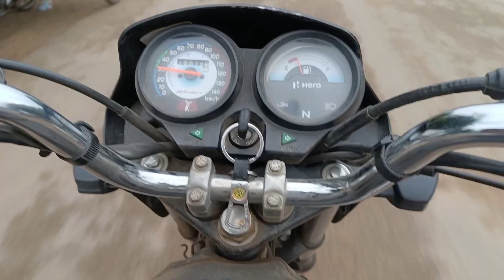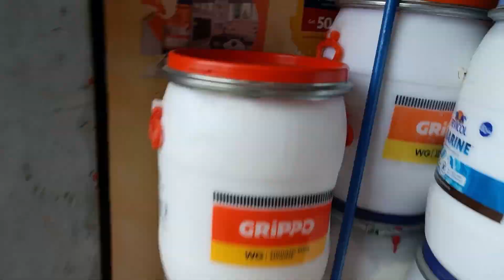गणपति बप्पा मोरया/ganpati bappa morya #2022